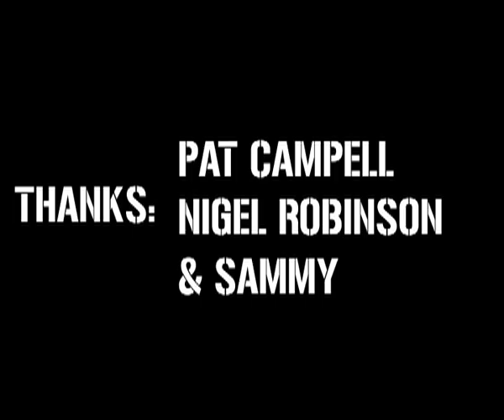finalvideocom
Video Art/Music Video project for my degree in digital media at lyit, skateboarding from Nigel Robinson & Sammy ??, music from ODD NOSDAM